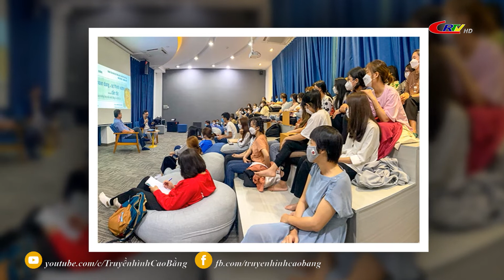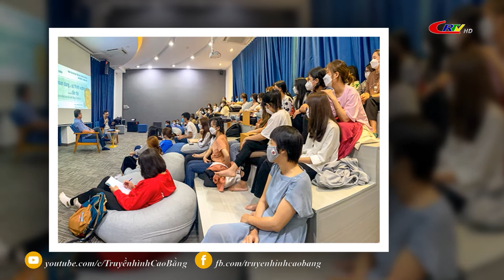Bản tin 16h00 ngày 07/4/2022